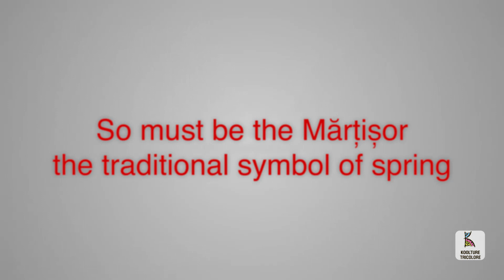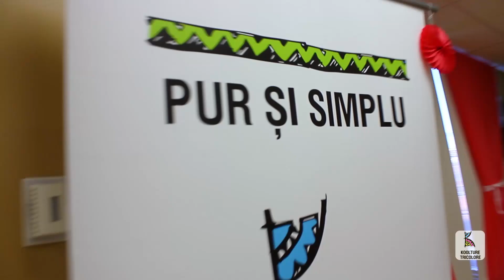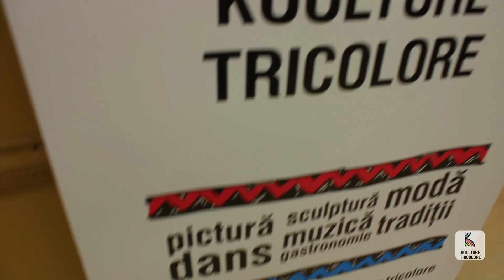Discover Moldova | Tradition of Martisor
Every 1st day of March we offer each other a symbol of spring. It's called MARTISOR, and we invite to know more about it.

video - Andrei Bolocan
edit - Alex Enin

2014, Montreal, QC, Canada.